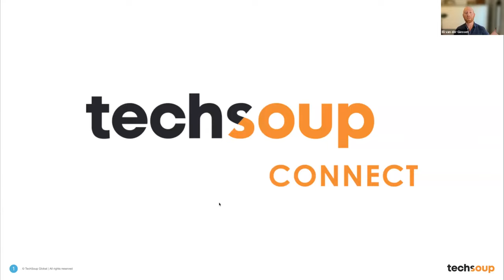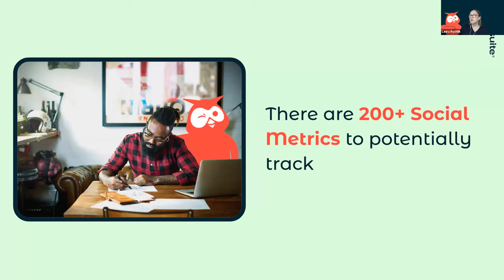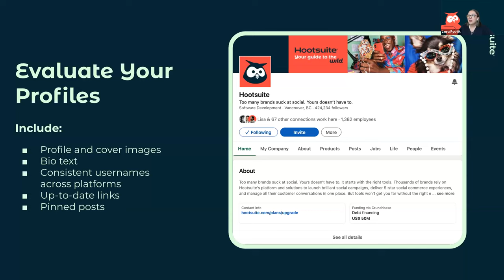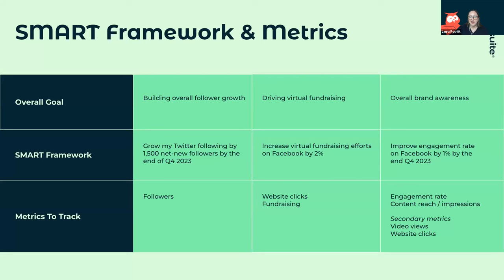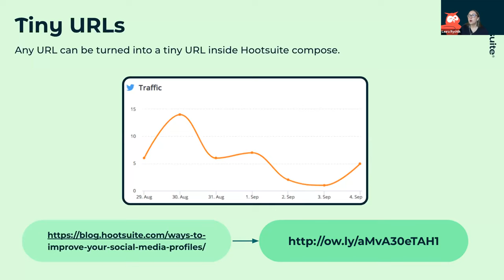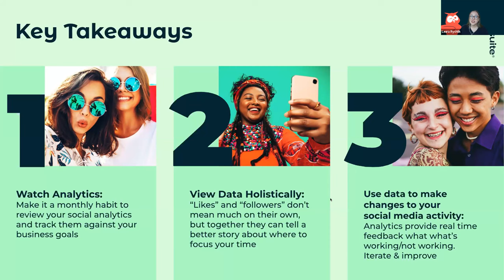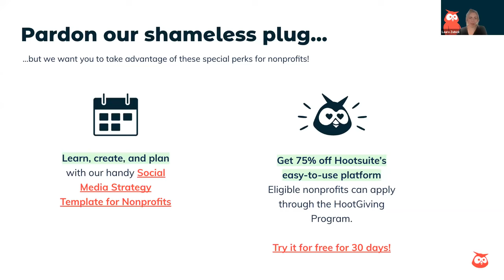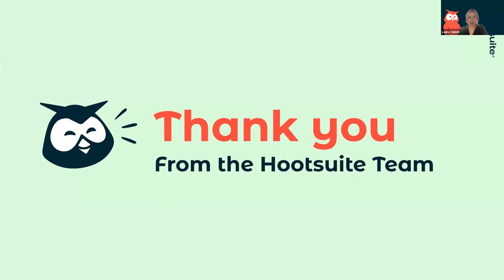Telling Your Analytics Story: How to Effectively Measure Success on Social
Recorded by TechSoup Connect BC chapter on September 12, 2023.

In this session, you’ll hear from Hootsuite's Laura Rychlik about how to:

Conduct a high-level audit of your social media accounts and review your performance
Plan ahead for the rest of the year and identify key action items for getting started
Set up proper conversion tracking and measurement to prove ROI
PLUS, you'll learn how nonprofits like yours can save up to 75% on Hootsuite for nonprofits, courtesy of the Hootgiving program.